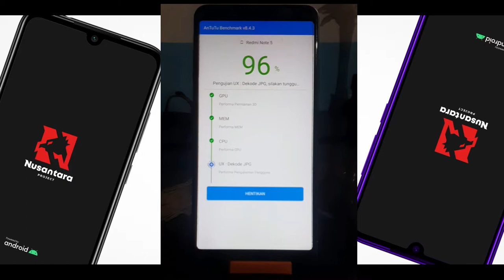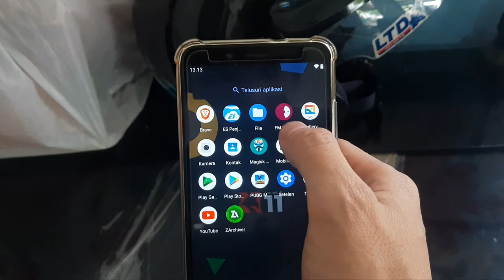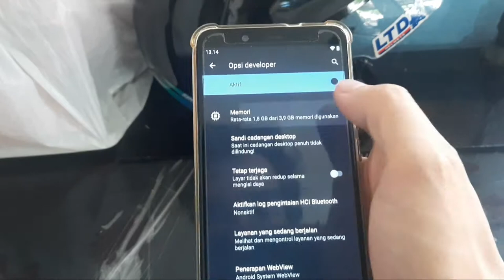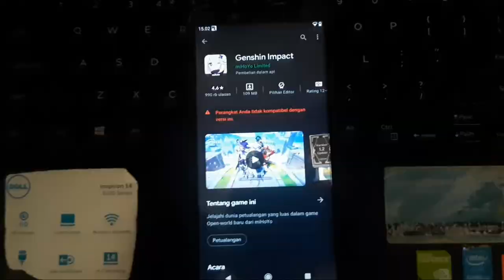Review Custom Rom Nusantara Project untuk Redmi Note 5 pro || Coba PUBG dan Genshin Impact.